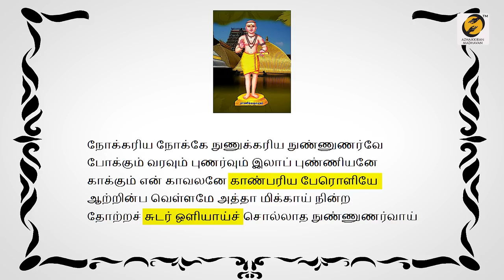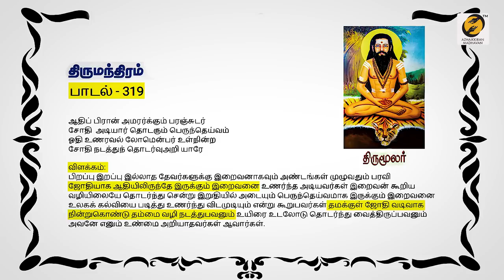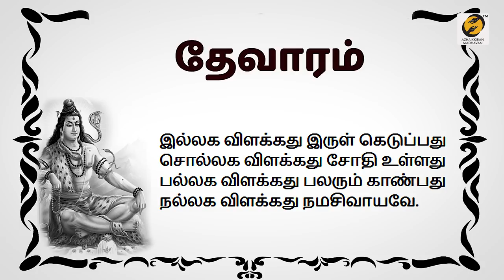இறைவன் என்பவர் யார்? சித்தர்கள் கூறும் மாபெரும் ரகசியம் | Who Is God | Thirumaran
How Gratitude Change Your Life? | Miracles Behind Gratitude | 21dayschallenge | Thirumaran

All content and views expressed in this video are personal opinions and
are provided for informational/general knowledge purposes only. It's not a substitute for the advice of a doctor or professional medical or other health advice- it is neither intended nor implied to be so. Always seek the advice of qualified medical professionals or your physician regarding your health and practices to follow- never neglect it. We disclaim any and all liabilities that may arise from/about the video content.